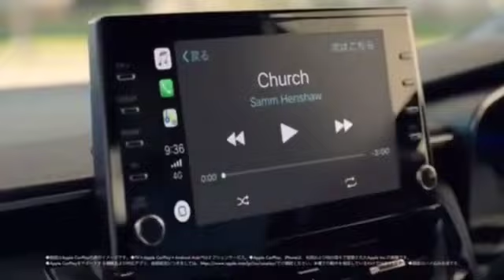【カローラツーリング】トヨタカローラツーリング CM コマーシャル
トヨタカローラツーリングのCMになります！皆さん是非、ご視聴頂きたいと思います。